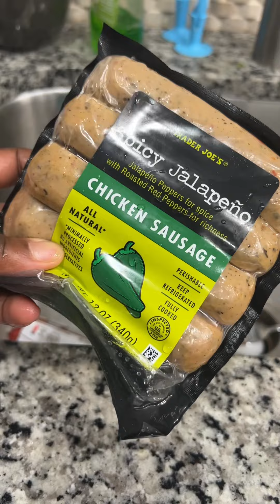Breakfast meal prep- save this for later